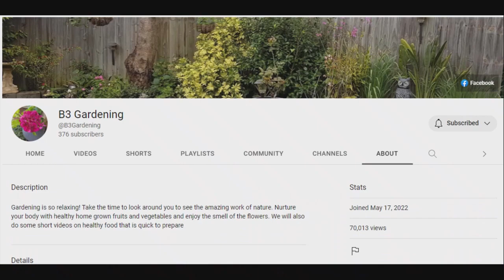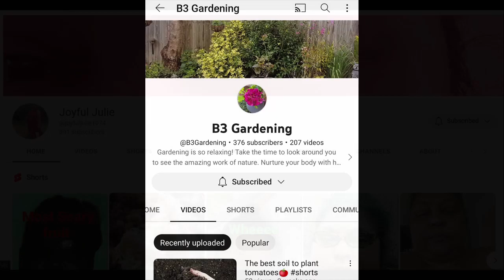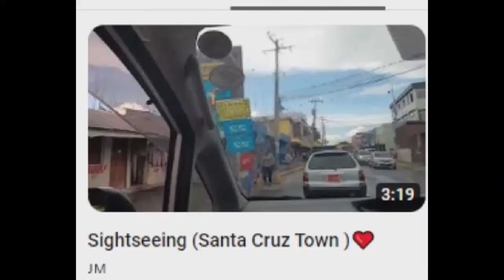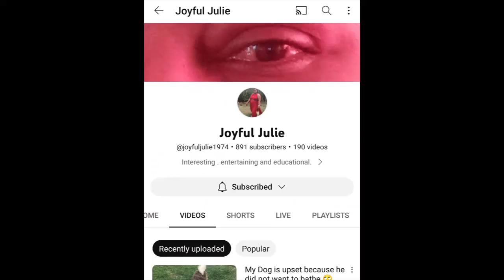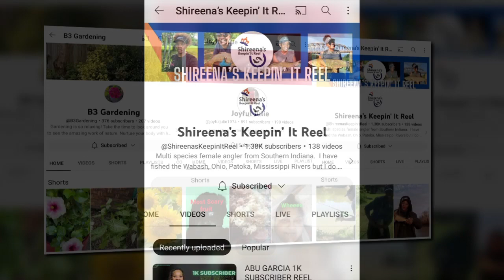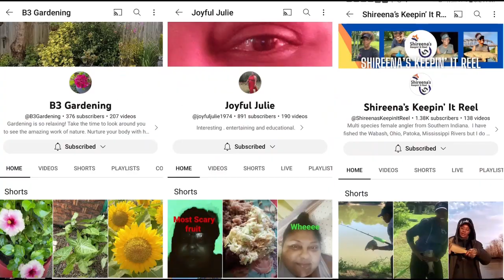Sunday Shoutout 167